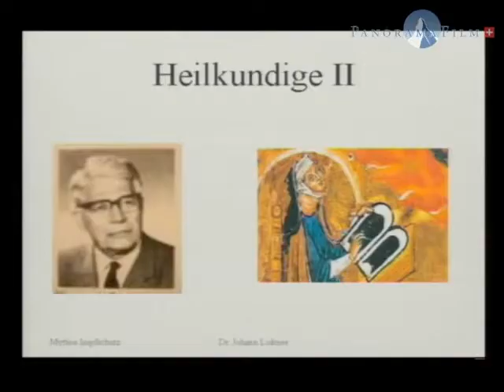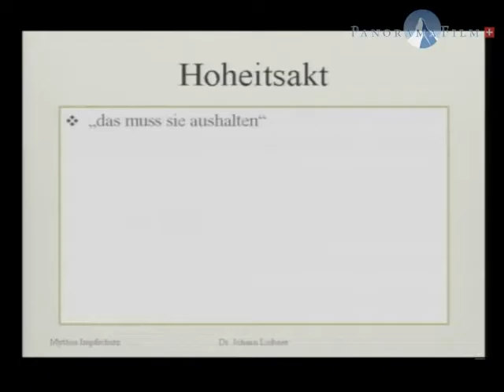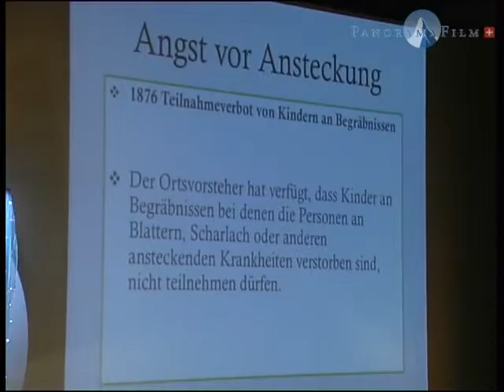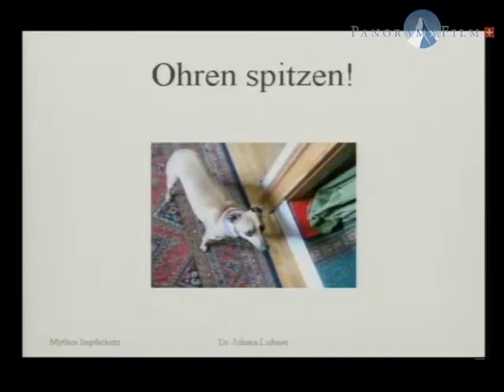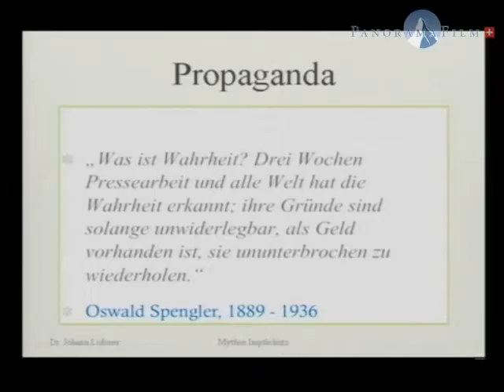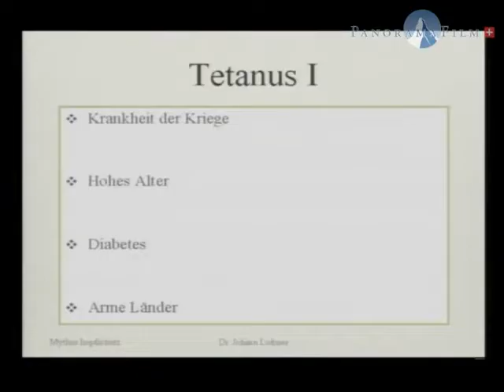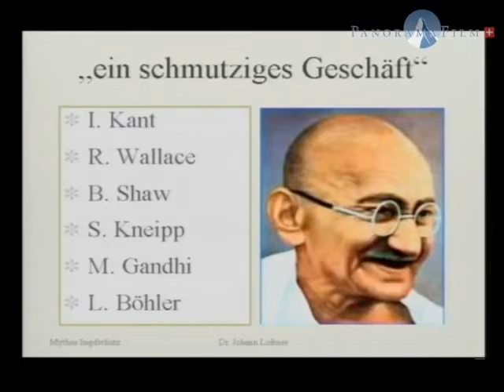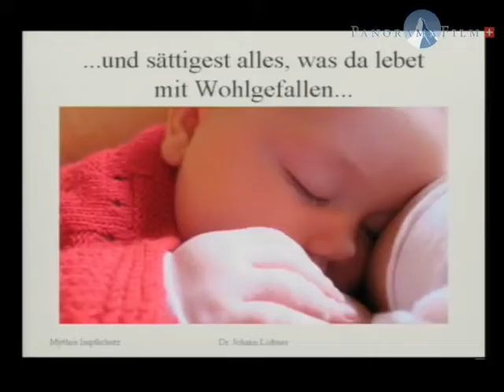Ursprung und die Geschichte des Impfens - Dr. Johann Loibner (AZK)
Dr.Johann Loibner spricht über den
Ursprung und die Geschichte des Impfens

auf dem 6. AZK(Anti Zensur Koalition) Konferenz(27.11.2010)  für Panorama TV